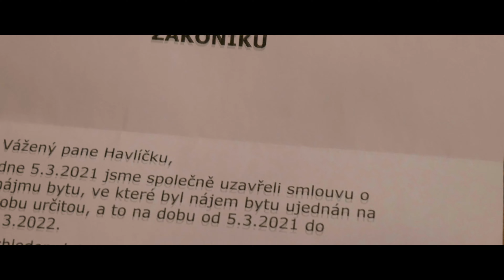Vivian - Měsíc (Behind The Scenes)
"MAKING OF" z natáčení videoklipu Měsíc

Band: Marthy, Robert, Ondráš, Kuba

Kamera, střih: Adam Vašata